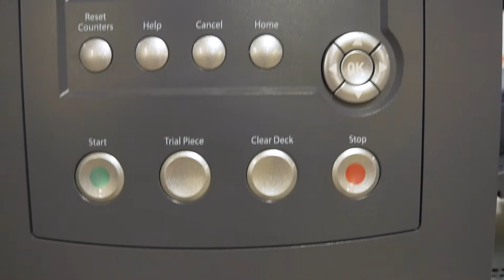Pitney Bowes F70G | Envelope Inserter